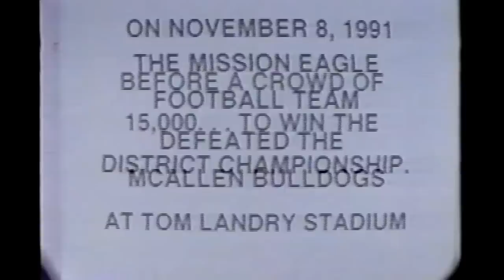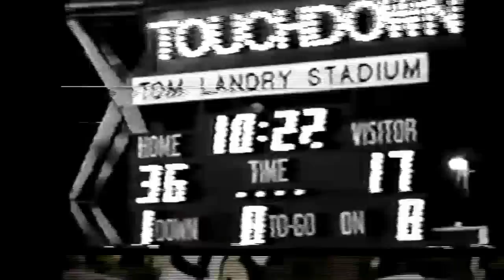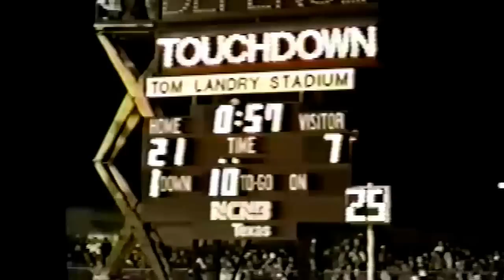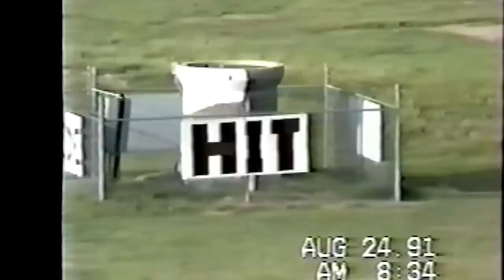UnforgettableEagles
Mission Eagles Football 1991
Unforgettable Eagles